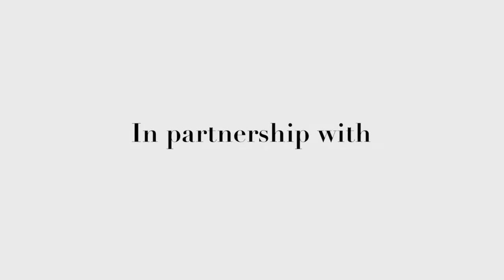Criselda Lontok 35th Anniversary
As Criselda Lontok celebrates her 35 years of transformative style with Rustan’s, she boldly looks forward into the future, the next generation of women—young influential ladies, who look up to their mothers as their own personal icons.

This year, once again, a breathtaking new vision emerges from the chrysalis. Rebirth begets reinvention—and the exhilarating cycle begins anew.